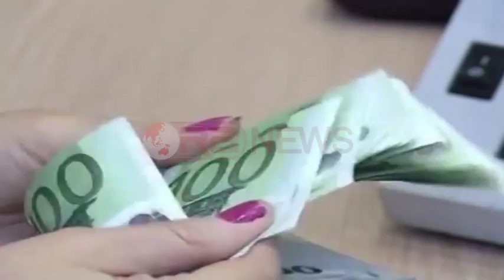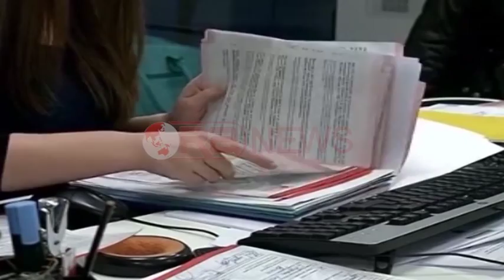Bankat më të shtrenjat në rajon, Biznesi: Funksionojnë si monopol, të ndërhyjë BSH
Biznesi ngre një sërë shqetësimesh në lidhje me bankat e nivelit të dytë. Administratori i Konfindustrisë,Gjergj Buxhuku, deklaron se sistemi bankar në vend është më i shtrenjti në rajon dhe kjo vjen si pasojë e mungesës së tregut të kapitalit.Ndërkohë që anëtari i Komisionit të Ekonomisë, Sherefedin Shehu, i kërkon Bankës Qëndrore që të ndërhyjë.
Bankat e nivelit të dytë në Shqipëri vlerësohen si më të shtrenjtat në rajon.
Biznesi ankohet se interesat e bankave janë të larta, pasi ato funksionojnë si monopol në një kohë që mungon edhe tregu i kapitaleve.
Buxhuku: Natyrisht duke qenë në pozita monopoli, sistemi bankar shqiptar luan edhe prodhon këto terma kaq të rënda dhe të vështira të kreditimit, të cilat pastaj çojnë në rëndimin e situatës ekonomike në përgjithësi.
Të njëjtin vlerësim jep edhe deputeti, Sherefedin Shehu, sipas të cilit uljet e normës bazë të interesit nuk kanë dhënë asnjë efekt konkret.
Shehu: Banka Qëndrore unë mendoj se ka ndërhyrë nëpërmjet uljes së normës bazë të interesit, por ajo nuk ka qenë efektive. Dhe në këtë këndvështrim pastaj sistemi ynë bankar është relatisht më i shtrenjtë dhe Banka Qëndrore natyrisht që mund të ndërhyjë.
Administratori i Konfindustrisë i kërkon Ministrisë së Financave dhe Bankës Qendrore që të ndërhyjë për të kufizuar daljen e kapitaleve jashtë vendit.